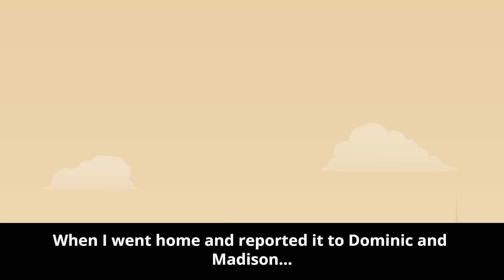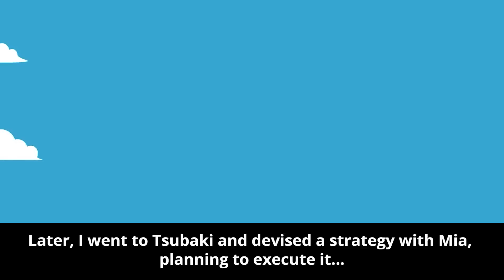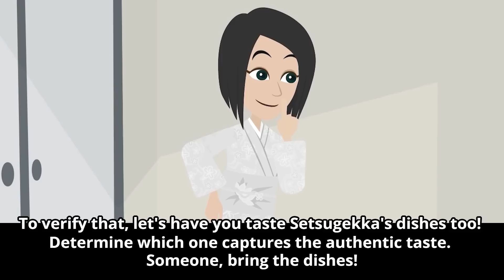Old-school Diner Ditched My Mega Order? Say What, Madam?! 😱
🎥👍 Every subscription means a lot and helps us create more awesome videos for you! 🙏💕